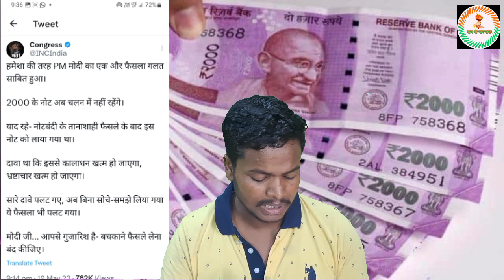2000केनोट हुएबंद क्या ख़त्म हो पाएगा भ्रस्टचार @ManishKashyapsob @timesofayodhya9861 #2000